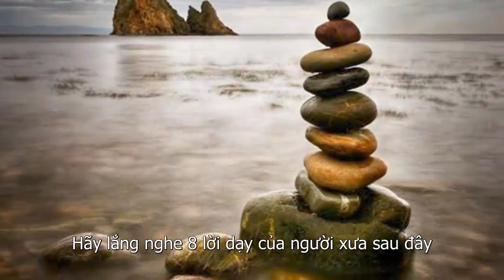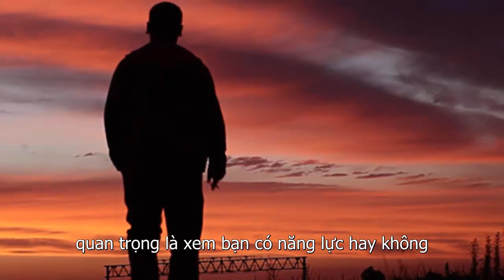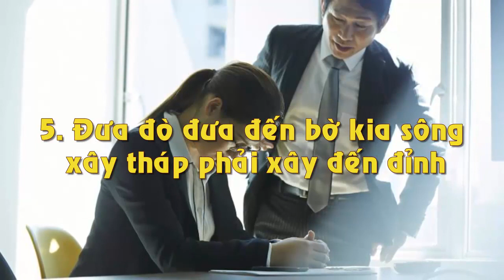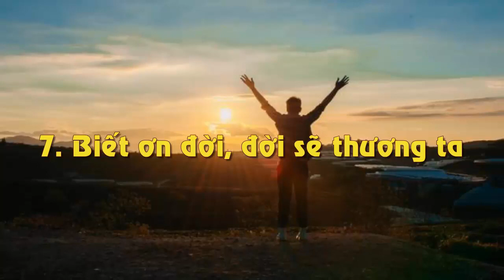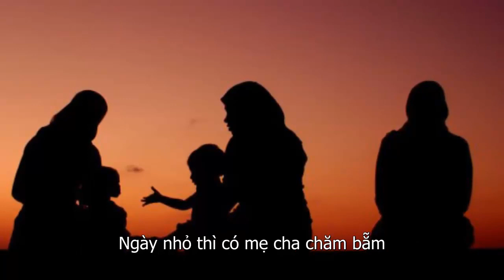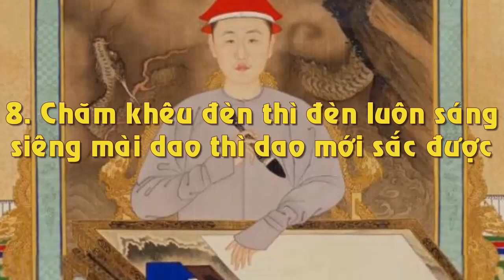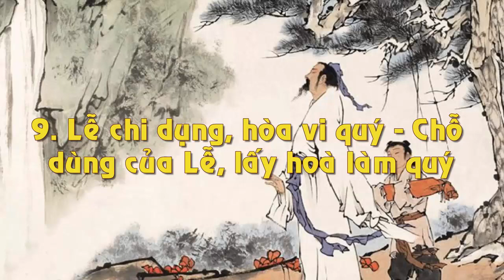8 Lời Dạy Của Cổ Nhân Xưa Giúp bạn Thay Đổi Cuộc ĐỜi Vươn Lên Mạnh Mẽ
8 Lời Dạy Của Cổ Nhân Xưa Giúp bạn Thay Đổi Cuộc ĐỜi Vươn Lên Mạnh Mẽ